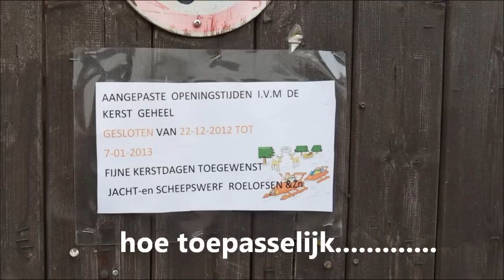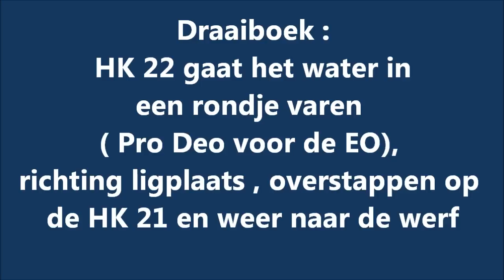HK Botters 2013 : Werf Roelofsen